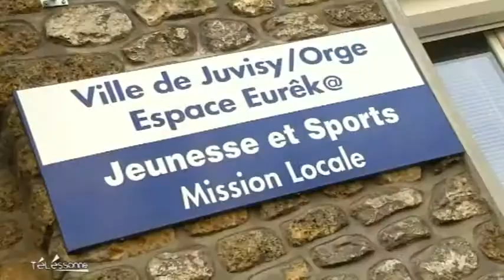Ayrault lance les emplois d'avenir à Juvisy-sur-Orge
Sites webs/blogs, copiez cette vidéo avec le bouton "Intégrer" !
 Le Premier Ministre Jean-Marc Ayrault s'est déplacé à Juvisy-sur-Orge accompagné du ministre du travail pour la signature du contrat d'avenir.